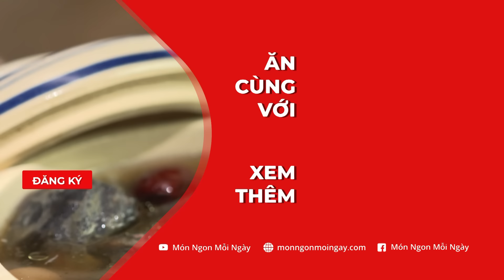Cách làm GÀ ÁC TIỀM THUỐC BẮC mềm, thơm, cực bổ | MÓN NGON MỖI NGÀY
Thịt gà chín mềm, tan ngay trong miệng, nước tiềm ngọt thanh, hòa quyện cùng mùi thơm lừng của thuốc bắc, ăn tới đâu tỉnh tới đó.
Món ăn thơm ngon bổ dưỡng, thích hợp cho ngày giao mùa!

NGUYÊN LIỆU
Gà ác mổ kín, làm sạch: 2 con
Thuốc bắc tiềm gà: 1 thang - đủ cho 2 con
Xà lách xoong: 100g ( 2 chén )Làm sạch
Dừa tươi: 1 trái
Hạt sen khô: 25g
Nhãn nhục khô: 10g
ĂN KÈM: Muối tiêu chanh
Gia vị: Muối, tiêu, rượu trắng 1M, nước mắm, Hạt nêm Aji-ngon® Gà

Nấu chuẩn, Ăn lành cùng Món Ngon Mỗi Ngày
Khám phá ngay những công thức hay và mẹo vặt nấu nướng tại: